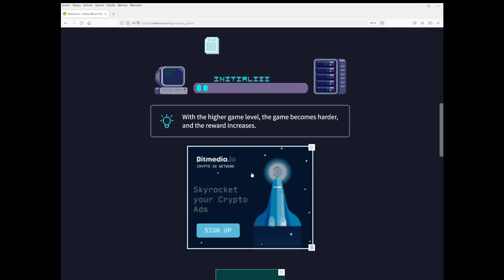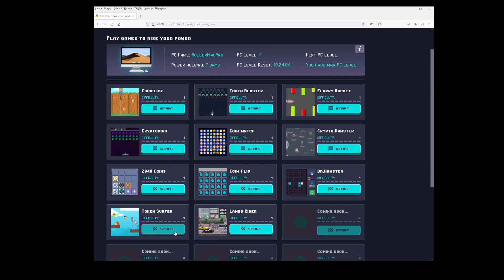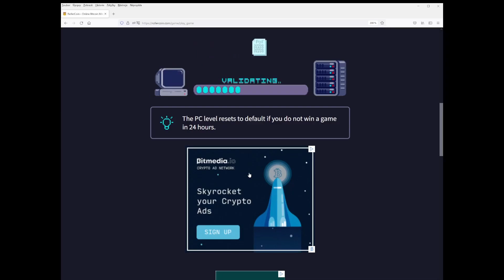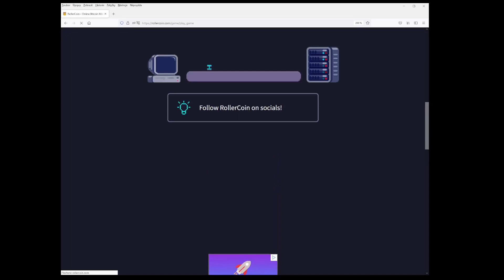2022 Rollercoin journey, all 8-bit games, BTC , ETH / BNB , lets farm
All minigames in Rollercoin .ok, one is missing but...

Farming BTC, ETH, BNB and Matic or some crapy dogs.

 ♫ Music / footage sources ♫